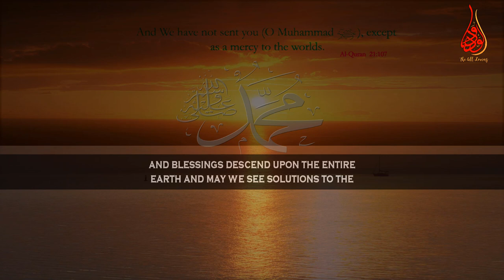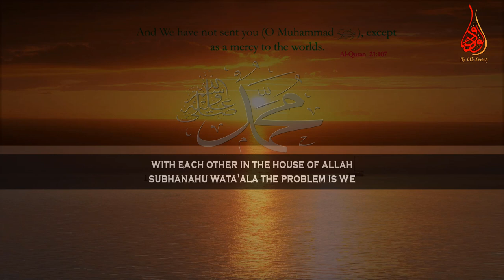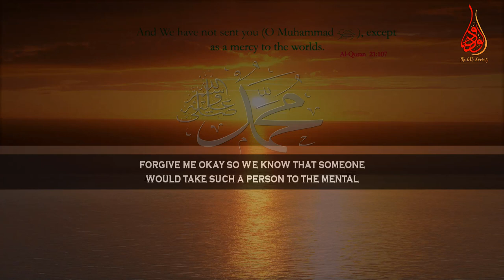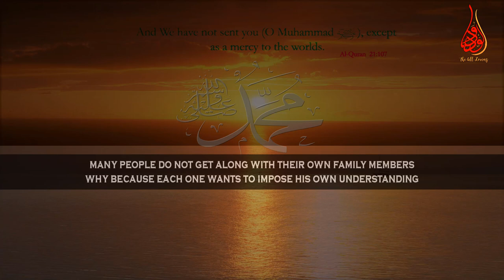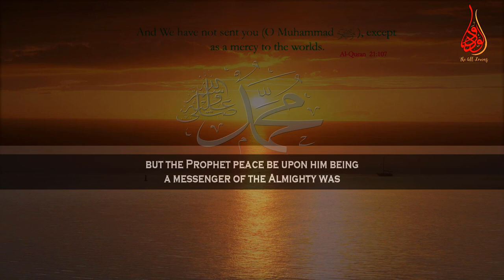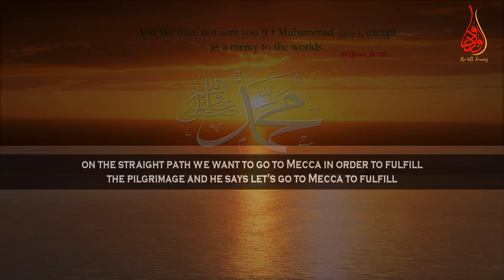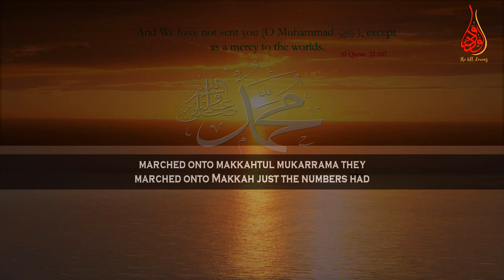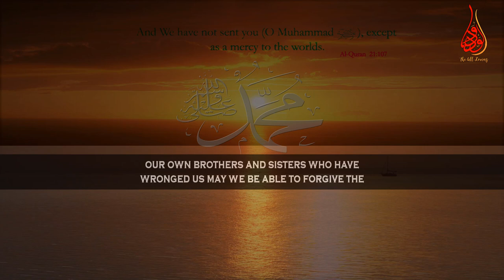“Nobody Built Refugee Camps” Lessons From The Post Hijrah Era In Madinah Final Part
📌MuftiMenk highlights the lessons from the Post Hijrah Era in Madinah where the Ansar shows the universal brotherhood by helping who were oppressed and driven out from their homes at the Seerah convention, Doha 2018.
Mufti Menk Quotes in this lecture “The Ansar were those who were in Madina Munawwara who were ready to help those who had come from Makkatul mukarrama, those were the Ansar they were based in Medina they opened their homes. So many people so many thousands had come from Mecca being driven out of their homes into Madina Munawwara .
Nobody built refugee camps for them nobody told them we will put tents in the corner there, they came to people who only shared  La Ilaha Illallah Muhammadur Rasulullah.
They came to people who they did not know before that but the Prophet peace be upon him told them each one of you take into your house; one family they become brothers and you become part of the same family.”